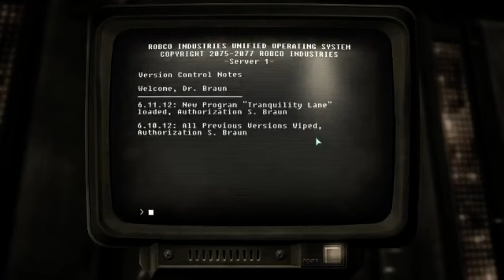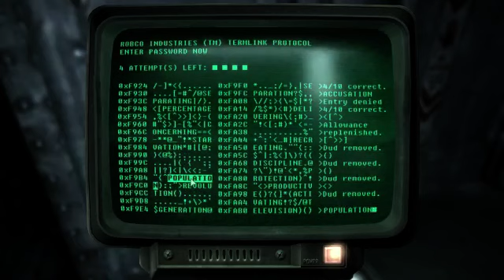A mininuke for your thoughts.. - 1 / 2